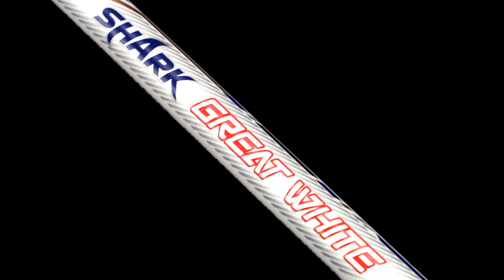2019 Abroz Shark Great White Badminton Racket - Surprise Your Opponent With This Racket!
Flexible, light and fast. Another 'GREAT' Shark Series racket from Abroz 'Great White' is available for order. Use this racket to execute surprise attacks on your opponents. Get one for yourself.

Want something heavier in head? Try the Abroz Shark Hammerhead badminton racket.